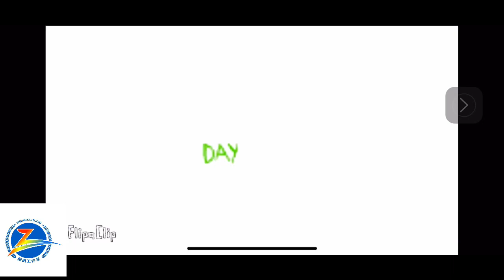娇娇的反转贺卡 Victoria‘s Cute Reverse Card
悦蓉导读（第64期）: 活波可爱的声音，清新自然的画面，再加上对大自然和海洋的关爱，让这个短短不足一分钟的视频充满了惊喜。不仅可以学到小知识，还有变化多端的反转手工与大家分享哦！